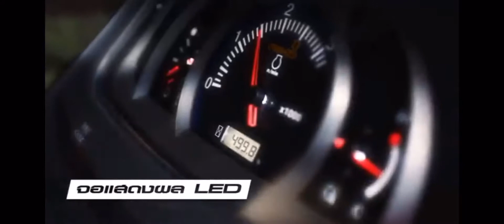kubota 4902 // बड़ा ज़बरदस्त ट्रैक्टर है भाइयों एक बार विडीओ ज़रूर देखे।